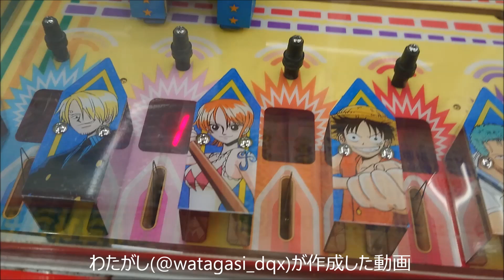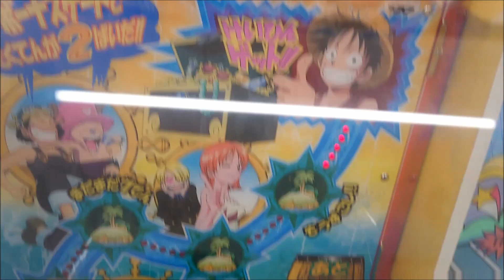【BANPRESTO】ルフィの大航海!!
バンプレストのルフィの大航海の動画です。
ボールをゲートに通過させ得点を28を超えれば景品が出ます
ワンピース　ONE PIECE